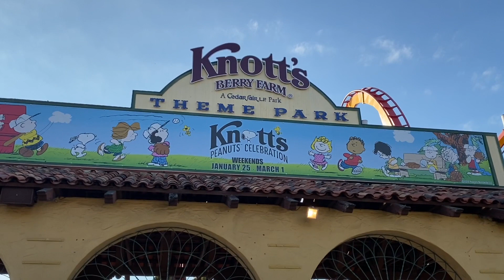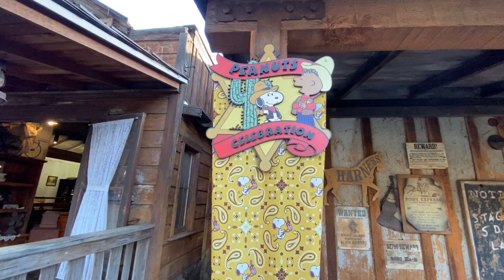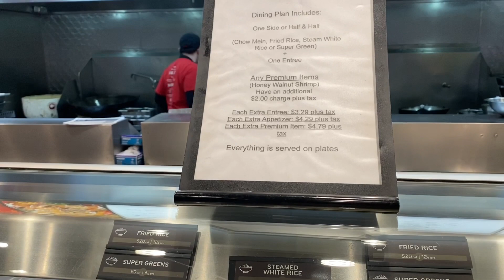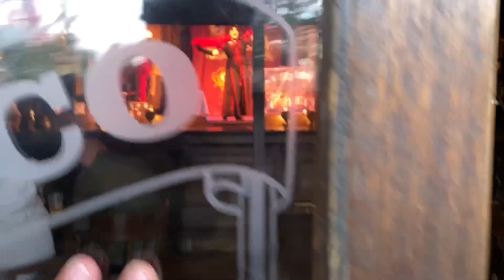Knott’s Berry Farm - Calico Street Show Was Incredible - Meal Plan Tip - Kaman’s Leather Shop Review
What an incredible day at Knott’s Berry Farm. Filmed on 1/21/2020. We got to see the calico street show that started at 4:00 pm and let me tell you it was awesome. Also we go to panda and show a meal plan tip.

Filming Tools -
Joby Tripod
SanDisk 64GB Extreme PRO
GoPro HERO 7 Black
Portable Charger Anker PowerCore 20100mAh
Blue Yeti USB Mic
Apple AirPods with Charging Case